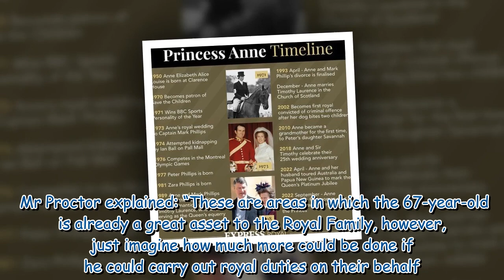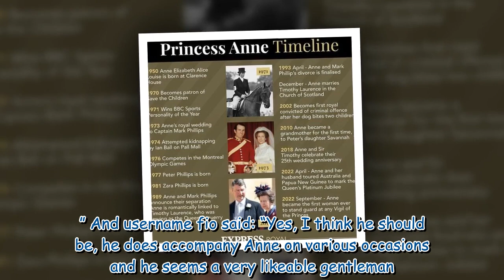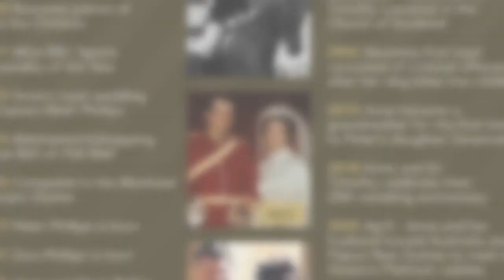Sir Timothy Laurence would be ‘great asset’ as a working royal